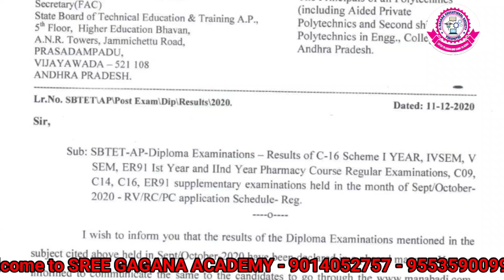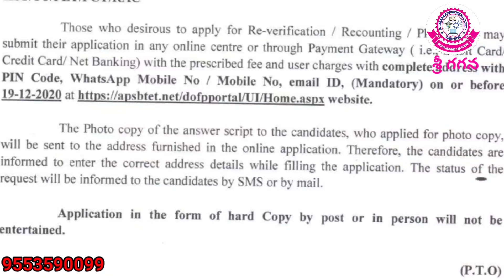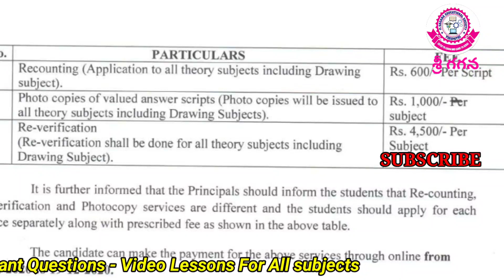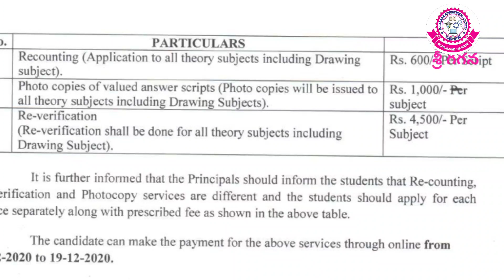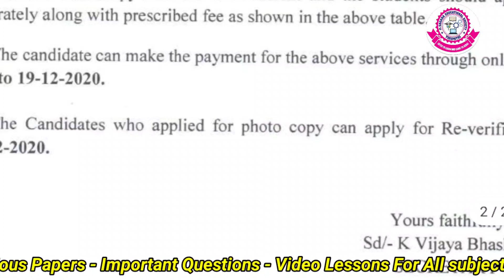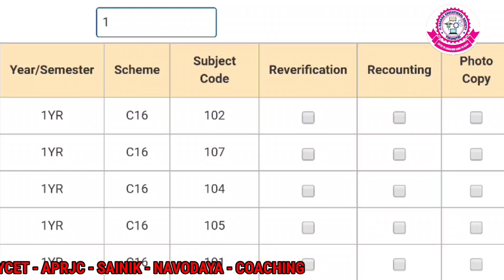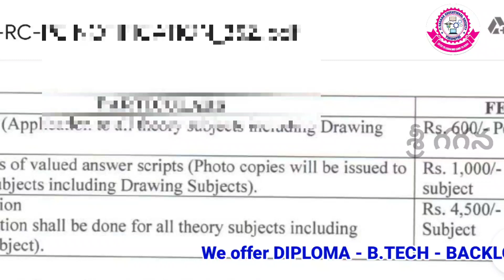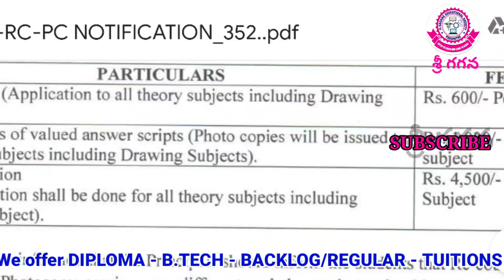Reverification || Revaluation || Recounting || Photo Copy || C09-C14-C16 -SEP/OCT-2020 EXAMS